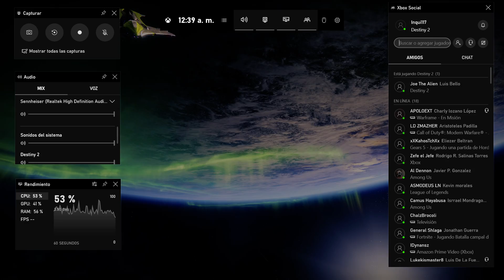Destiny 2 | Expulsado!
Por fin conseguimos la Outbreak Perfected :D

No se grabó mi mic desde mi perspectiva :'v